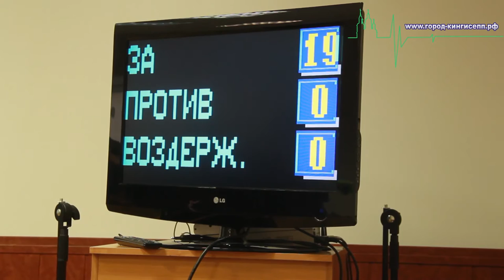14 заседание совета депутатов МО "Кингисеппский муниципальный район"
14 заседание совета депутатов МО "Кингисеппский муниципальный район"